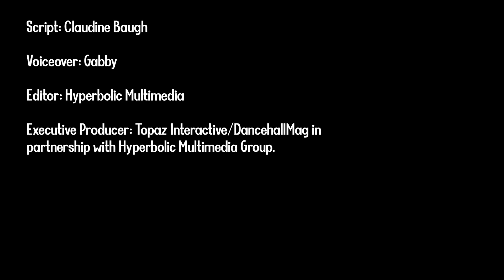Capella Grey Surprises Spice On Stage At ‘Best Of The Best’ Music Fest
Queen of Dancehall Spice was in for a pleasant surprise when Bronx rapper Capella Grey joined her on stage at the Best Of The Best Music Fest at Bayfront Park in Miami on Sunday night.

The 15th annual concert, which is known to be the largest Caribbean cultural and music show in North America had an exciting lineup of entertainers from Jamaica that included Spice, Tarrus Riley, Tanya Stephens, Lady G, Teejay, Ding Dong, and Jo Mersa Marley plus popular Soca acts such as Allison Hinds and Patrice Roberts.

Script: Claudine Baugh
Voiceover: Gabby
Editor: Hyperbolic Multimedia